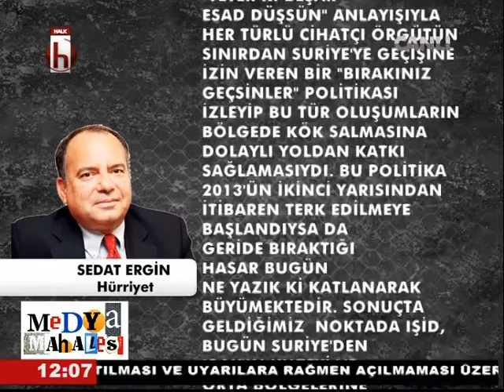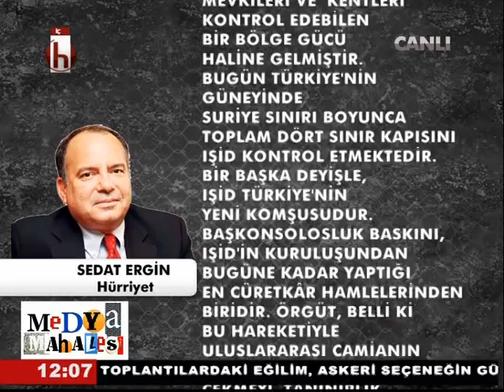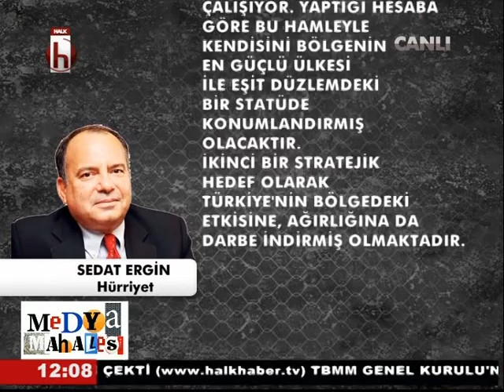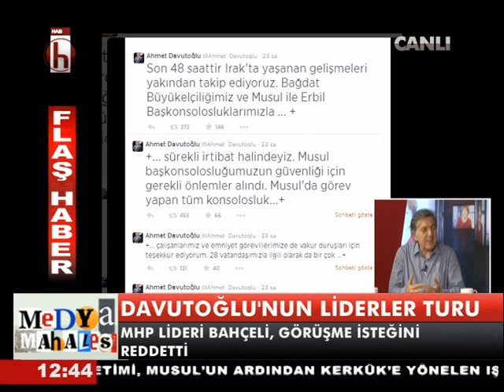Ayşenur ARSLAN ile Medya Mahallesi konuk Bekir Ağırdır 2 12 Haziran 2014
Bu Video Ulusal çapta açık ve karasal yayın yapan Halk TV kanalında yayınlanan Medya Mahallesi programından kaydedilmiştir. Videonun bütünlüğü içerisinde arşiv niteliğinde çeşitli ajanslara ait görüntülerle özgün tınılı ezgisel şarkılar yer almaktadır...